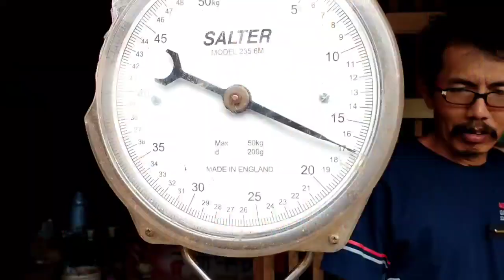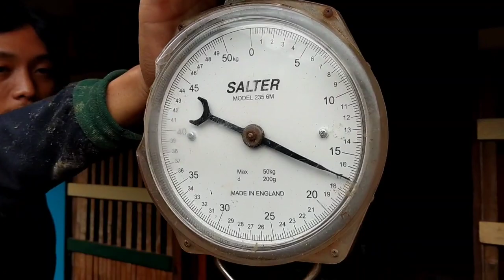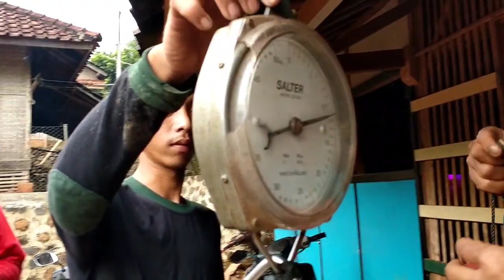Mancing ikan baung di sungai cimanuk sasak monjot majalengka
meongcai. Sangat menegangkan ketika ikan baung menyerang umpan.